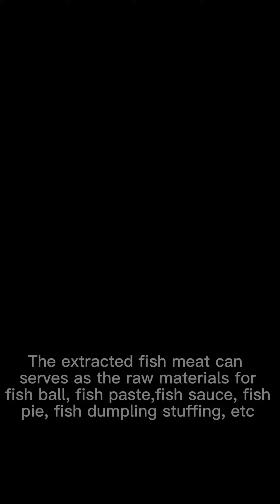Top quality crab meat processing machine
crab meat processing machine,crab meat separator,
1.The series fish deboning machine is mainly used to separate the fish skin,the bones
and the fish meat,collecting and extracting of the fish meat, which can improve the
utilization rate of raw materials and also save the labor cost.
2.The whole machine is made of high quality stainless steel,it is anti-corrosive,
which meets the national food hygiene standards.